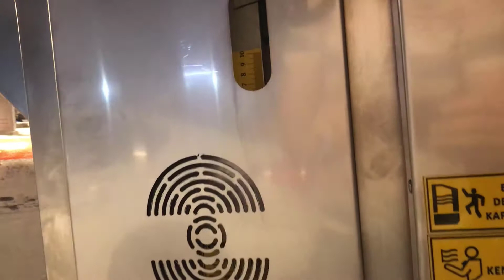Hazelnut Roasting Machine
Nuts Roasting Machine, Belt Type Roasting Machine, Peanut Roasting Machine, Nut Roasting Machine,Almond Roasting Machine,Pistachio Roasting Machine, Hazelnut Roasting Machine,Single Belt Type Roasting Machine